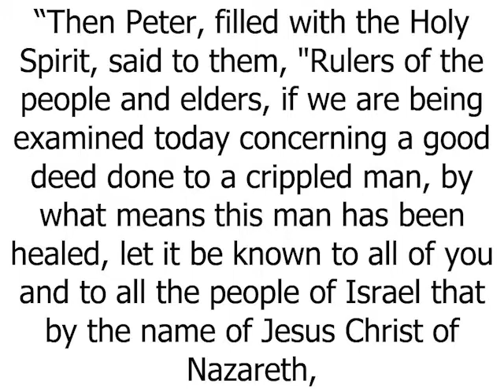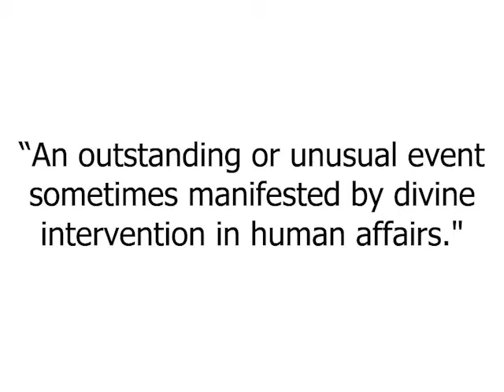Sermon 04.25.2021 | A Witnessing Community | Beautiful Savior Lutheran Church | Plymouth, MN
This is the Fourth Sunday of Easter!

Today’s Theme: Joined to Christ’s Resurrection: A Witnessing Community

1st Reading: Acts 4:1-12 (English Standard Version)
Gospel Reading: John 10:11-18 (English Standard Version)

Preaching Minister: Pastor Joe Behnke

Make a Difference Opportunities
Pack and Sort Extravaganza

Ways to Give:
Online by visiting this webpage: